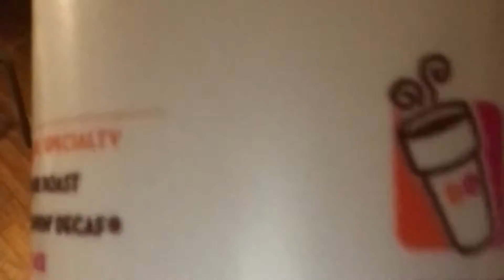This is the commercial Dunkin Donuts picked for the Superbowl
Dunkin Superbowl commercial